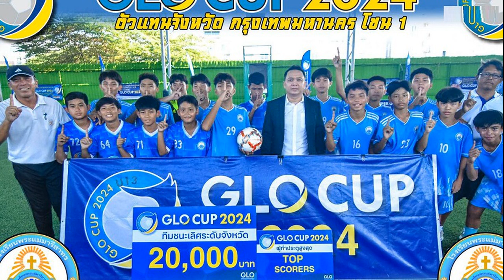ดาราสาว โพสต์ถึง แน็ก ลั่นถึงผู้หญิงที่มีมายเซ็ตดีๆ ไม่หวังผลไม่มองเงินไม่ได้มีเหลือเยอะ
23 เม.ย. 2567
12:03 น.
รักตัวเองเยอะๆนะแน็กเหมาะกับผู้หญิงแค่บางประเภทเท่านั้น ดาราสาว-ยูทูบเบอร์ โพสต์ถึง แน็ก ลั่นถึงผู้หญิงที่มีมายเซ็ตดีๆ ไม่หวังผล ไม่มองเงิน ไม่ได้มีเหลือเยอะ

เป็นกระแสที่ถูกพูดถึงอย่างมากมายในโซเชียลอยู่ตอนนี้กับเรื่องราวความสัมพันธ์ แน็ก ชาลี และ กามิน ติ๊กต็อกเกอร์สาวเกาหลี หลังฝ่ายหญิงเดินทางกลับประเทศไป เกิดดราม่าสนั่นฝ่ายชายไลฟ์ตัดพ้อฝ่ายหญิงไม่อ่านไม่ตอบแชท
แต่บอกคิดถึงหน้าไลฟ์ ซ้ำยังบอกโดนดราม่าเพราะคนสวย 40 ครั้งแล้ว โทรหาได้ไม่ต้องเรียกหน้าไลฟ์อย่างเดียว จนทัวร์ลงฝ่ายหญิง

อ่านข่าว – แน็ก ชาลี แจงดราม่า กามิน เปลี่ยนไป ไม่ตอบ แช็ต ขอบคุณแฟนคลับเตือนสติ “เขาไม่ได้ให้สถานะ ไม่มีสิทธิ์”
ก่อน แน็ก จะออกงาน เปิดใจยอมรับมีบางสิ่งบางอย่างที่อยากถาม อยากรู้ แล้วมีบางคนใกล้ตัวฝ่ายหญิง ก็อยากเจอบ้าง จึงทำอะไรลงไปไม่รู้เหมือนกัน พร้อมขอโทษลืมตัวไปว่ายังไม่ได้มีสถานะกัน ไม่มีสิทธิ์ไปคิดโน่นคิดนี่ หรือถามอะไร ขอบคุณที่มีคอมเมนต์เตือนสติ
ขณะที่ ยูมิน ทวิกานต์ นักแสดงสาวที่ผันตัวเป็นยูทูบเบอร์ ออกมาแชร์โพสต์ข่าวของหนุ่มแน็ก “3ประโยคเด็ด เบื้องหลังซีรีส์ แน็ก-กามิน” พร้อมเขียนข้อความลอยๆ ไปถึง แน็ก ด้วยว่า
“รักตัวเองเยอะๆนะแน็ก แน็กเหมาะกับผู้หญิงแค่บางประเภทเท่านั้น ที่มันแทบหาไม่ได้แล้วในยุคนี้ หยุดอุทิศตัวให้คนอื่นที่ยังไม่แน่ใจว่าขนาดของหัวใจที่มีมันเท่ากัน
ผู้หญิงที่มีมายเซ็ตดีๆ ไม่หวังผล ไม่มองเงิน และต้องการแค่ยืนข้างๆคนรักในทุกสถานการณ์ มันไม่ได้มีเหลือเยอะอย่างที่คิดแล้วนะ แน็กจะเจอในวันที่แน็กไม่เพอร์เฟ็กต์ที่สุด”